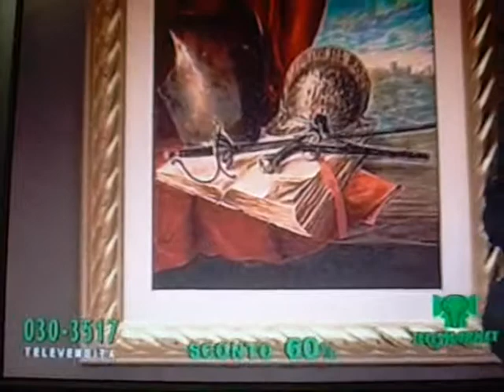Alessandro Orlando Gonzaga parte 1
il grande alessandro orlando registrato il 04 luglio 2011